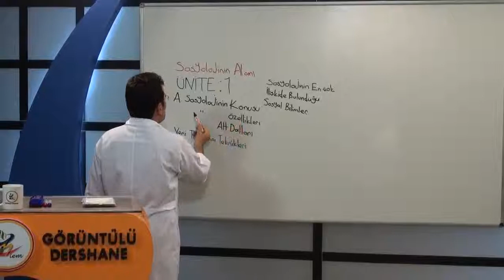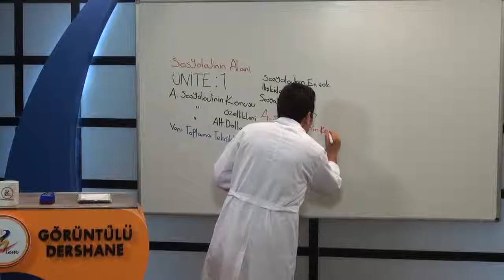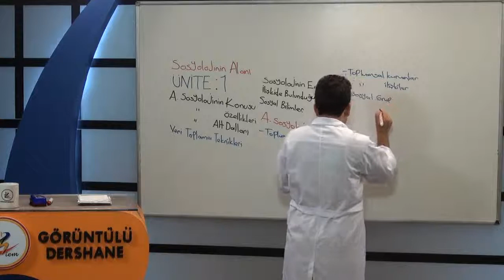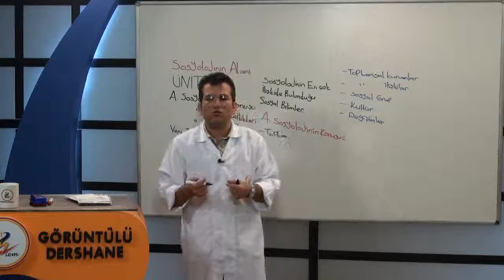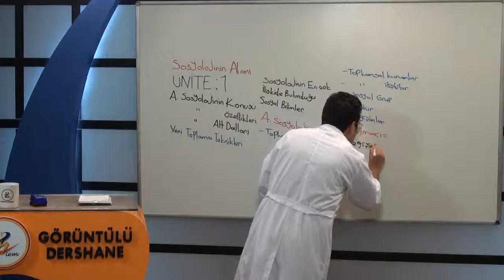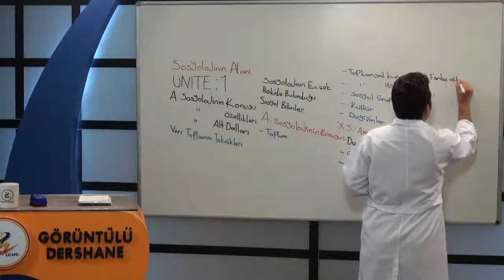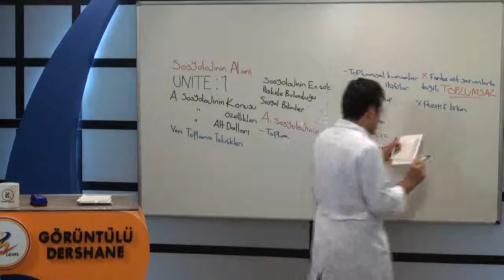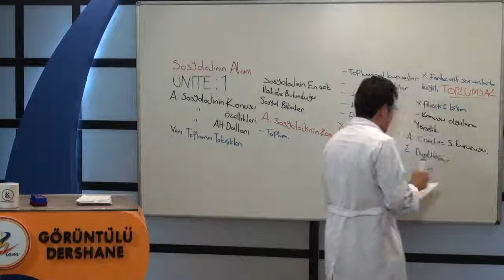LYS Sosyoloji Sosyolojinin Alanı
LYS Eğitim Seti

- LYS Matematik Eğitim Seti
- LYS Geometri Eğitim Seti
- LYS Edebiyat Eğitim Seti
- LYS Tarih Eğitim Seti
- LYS Coğrafya Eğitim Seti
- LYS Kimya Eğitim Seti
- LYS Fizik Eğitim Seti
- LYS Biyoloji Eğitim Seti
- LYS Felsefe Eğitim Seti